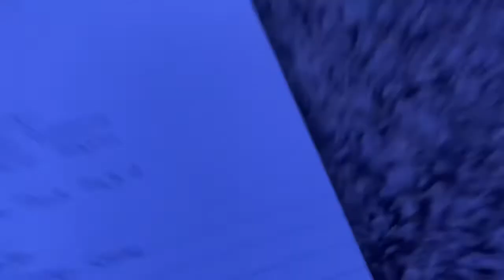Sign up Series #22 ( 1st mini series edition 🏆 )